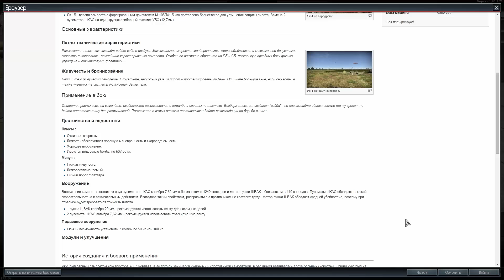Самолет ЯК-1 в War Thunder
Очередной обзор из серии обзоров советских самолетов в игре War Thunder, посвященный истребителю ЯК-1 -
ПОДДЕРЖКА КАНАЛА
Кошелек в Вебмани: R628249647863